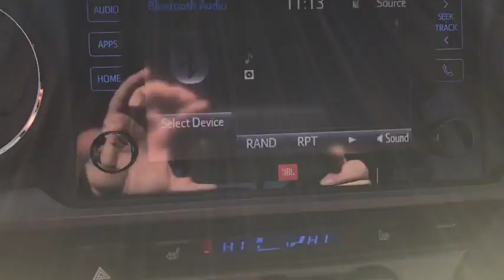2016 Toyota Tacoma Carson City, Dayton, Reno, Lake Tahoe, Carson valley, Northern Nevada, NV 17GC100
2016 Toyota Tacoma  - Stock#: 17GC100A - VIN#: 3TMCZ5AN8GM040537

1ST AND 2ND ROW CURTAIN HEAD AIRBAGS,4 DOOR,4-WHEEL ABS BRAKES,ABS AND DRIVELINE TRACTION CONTROL,AUDIO CONTROLS ON STEERING WHEEL,AUDIO SYSTEM MEMORY CARD SLOT,AUTOMATIC LOCKING HUBS,BLACK GRILLE W/CHROME SURROUND,BLUETOOTH WIRELESS PHONE CONNECTIVITY,BODY-COLORED BUMPERS,BRAKING ASSIST,BUCKET FRONT SEATS,CENTER CONSOLE: FULL WITH COVERED STORAGE,CLOCK: IN-RADIO DISPLAY,COIL FRONT SPRING,CUPHOLDERS: FRONT AND REAR,CURB WEIGHT: 4,445 LBS.,DAYTIME RUNNING LIGHTS,DIGITAL AUDIO INPUT,DOOR POCKETS: DRIVER, PASSENGER AND REAR,DOOR REINFORCEMENT: SIDE-IMPACT DOOR BEAM,DOUBLE WISHBONE FRONT SUSPENSION,DRIVER AIRBAG,DRIVER AND PASSENGER KNEE AIRBAGS,DRIVER SEAT HEAD RESTRAINT WHIPLASH PROTECTION,ENGINE IMMOBILIZER,EXTERNAL TEMPERATURE DISPLAY,FLIP FORWARD CUSHION/SEATBACK REAR SEATS,FRONT HEAD ROOM: 39.7,FRONT HIP ROOM: 57.2,FRONT INDEPENDENT SUSPENSION,FRONT LEG ROOM: 42.9,FRONT READING LIGHTS,FRONT SHOULDER ROOM: 58.3,FRONT SUSPENSION STABILIZER BAR,FRONT VENTILATED DISC BRAKES,FUEL CAPACITY: 21.1 GAL.,FUEL TYPE: REGULAR UNLEADED,GROSS VEHICLE WEIGHT: 5,600 LBS.,HEAD RESTRAINT WHIPLASH PROTECTION WITH PASSENGER SEAT,IN-DASH SINGLE CD PLAYER,INDEPENDENT FRONT SUSPENSION CLASSIFICATION,INSTRUMENTATION: LOW FUEL LEVEL,INTEGRATED ROOF ANTENNA,INTERIOR AIR FILTRATION,LEAF REAR SPRING,LEAF REAR SUSPENSION,LEFT REAR PASSENGER DOOR TYPE: CONVENTIONAL,MANUAL CHILD SAFETY LOCKS,MP3 PLAYER,OVERALL HEIGHT: 70.6,OVERALL LENGTH: 212.3,OVERHEAD CONSOLE: MINI WITH STORAGE,PASSENGER AIRBAG,POWER REMOTE DRIVER MIRROR ADJUSTMENT,POWER REMOTE PASSENGER MIRROR ADJUSTMENT,POWER WINDOWS,REAR CENTER SEATBELT: 3-POINT BELT,REAR DOOR TYPE: TAILGATE,REAR HEAD ROOM: 38.3,REAR HIP ROOM: 56.3,REAR LEG ROOM: 32.6,REAR SHOULDER ROOM: 58.9,REAR VIEW CAMERA,REGULAR FRONT STABILIZER BAR,RIGHT REAR PASSENGER DOOR TYPE: CONVENTIONAL,RIGID AXLE REAR SUSPENSION,SEATBELT PRETENSIONERS: FRONT,SIDE AIRBAG,SPARE TIRE MOUNT LOCATION: UNDERBODY W/CRANKDOWN,SPEED SENSITIVE AUDIO VOLUME CONTROL,SPEED-PROPORTIONAL POWER STEERING,SPLIT REAR BENCH,STABILITY CONTROL,STEEL SPARE WHEEL RIM,TACHOMETER,TILT AND TELESCOPIC STEERING WHEEL,TIRE PRESSURE MONITORING SYSTEM,TIRES: PREFIX: P,TIRES: SPEED RATING: S,TRANSMISSION HILL HOLDER,TWO 12V DC POWER OUTLETS,VEHICLE EMISSIONS: LEV3-ULEV125,VIDEO MONITOR LOCATION: FRONT,WHEELBASE: 127.4